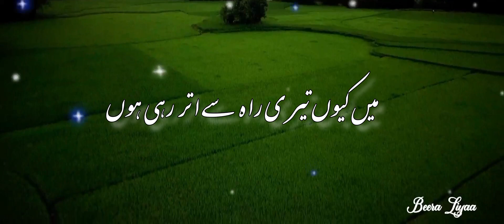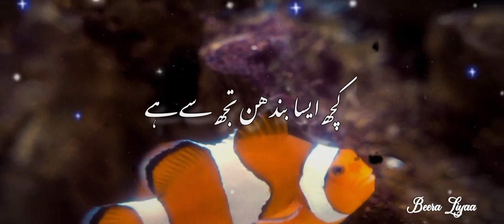Aye Mere Malik // Beautiful Hamd // Beautiful Islamic Poetry // Aye Allah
Creator : Beera Liyaa
Voice : Beera Liyaa
Editor : Beera Liyaa
Tahjjud story
Story of life
 Emotional stories
Prayer story
Life changing story
Cure depression
Motivational videos
 Dua
Sabar
Urdu story
Urdu poetry,
 Urdu Quotes
Urdu kahani
Sukoon
Motivational video
Motivational speech
Islamic Video